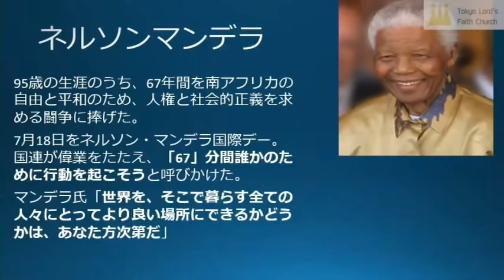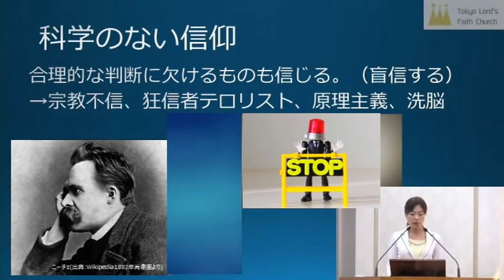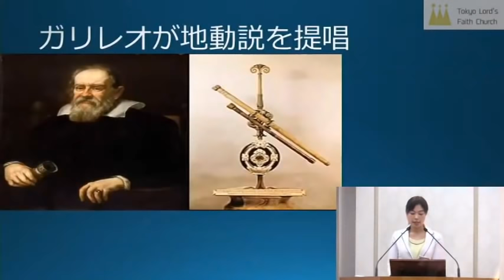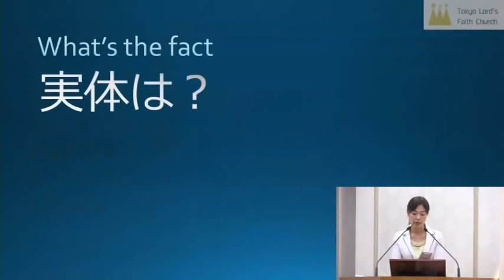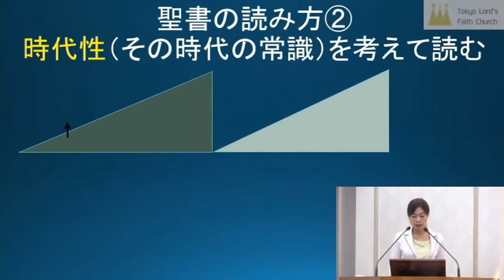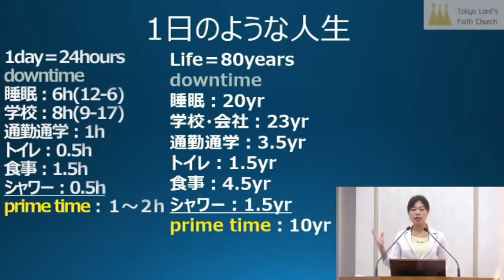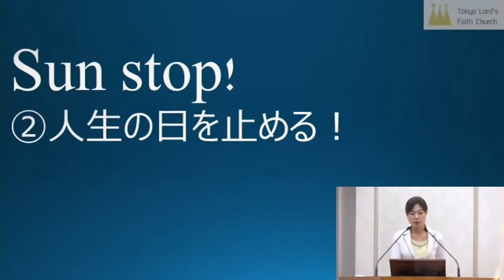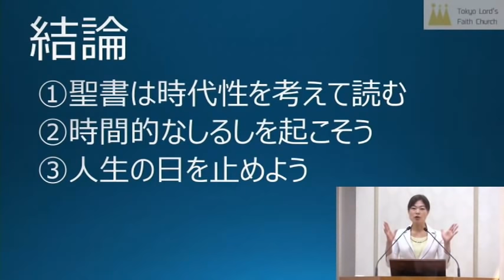【オンライン礼拝】～平和のために～『宗教と科学』produce by Pastor さとる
ネルソンマンデラ国際デーにちなんで～平和のために～というテーマのもと、
「宗教と科学」の平和でない対立の理由と
平和にできる理由となる御言葉を伝えています。

さらには、聖書は解かれると自分自身にとってとても必要な答えを持つものです。
人生の成功の秘訣を合わせてお伝えいたします！

下記感謝いたします
【出典】
ネルソンマンデラ(写真)

アルバート・アインシュタイン(写真)
(出典:アルファ・ヒストラキスタ)voiより

ガリレオ裁判(出典：【絵画】ルーヴル美術館展/横浜美術館ジョゼフ=フルーリ (Joseph-Nicolas Robert-Fleury;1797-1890)の《ヴァティカンの宗教裁判所に引き出されたガリレオ》

『SUN STOP-日よとどまれ』〜ヨシュアの祈り〜（キリスト教福音宣教会）

出典: フリー百科事典『ウィキペディア（Wikipedia）「ガリレオ・ガリレイ」』

出典：キャノンサイエンスラボキッズ　ガリレオ・ガリレイ望遠鏡

公益財団法人　高知県文化財団　高知県立埋蔵文化財センター　銅鏡づくり

出典: フリー百科事典『ウィキペディア（Wikipedia）「アルベルト・アインシュタイン」』

じゅな牧師Channel始めました！
cgm東京主信仰教会で牧師をしてます
ゴスペルシンガーとしていくつかのユニットを組んで活動中

個人的な話も含め、聖書、御言葉について発信していきます＾＾

☟よろしければこちらもご覧くださいませ☟